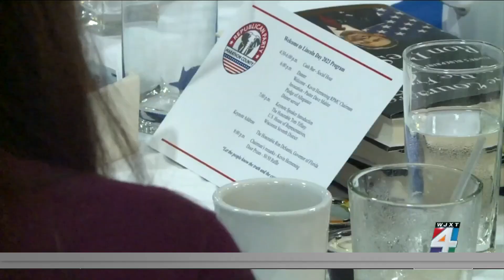DeSantis might be running for president soon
All eyes are on Gov. Ron DeSantis, who has said he plans to decide whether to run for president in 2024 "relatively soon."